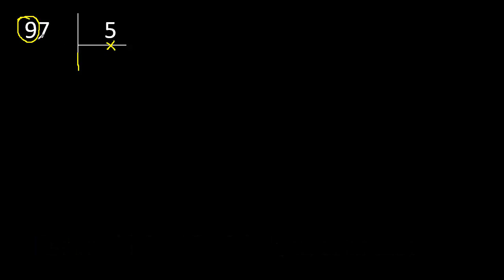Dividir 97 entre 5 , division inexacta con resultado decimal . Como se dividen 2 numeros